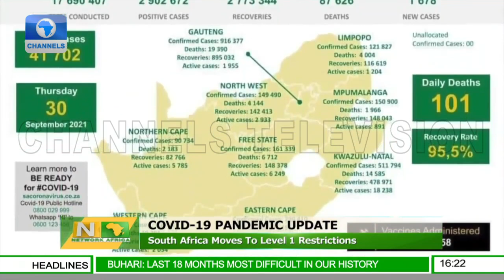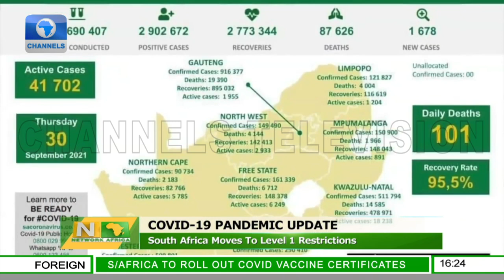Suspension Of Twitter Be Lifted If Conditions Are Met - Buhari | Network Africa